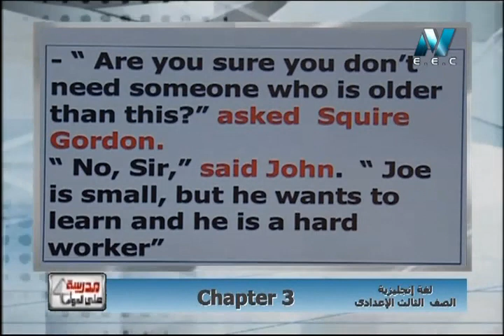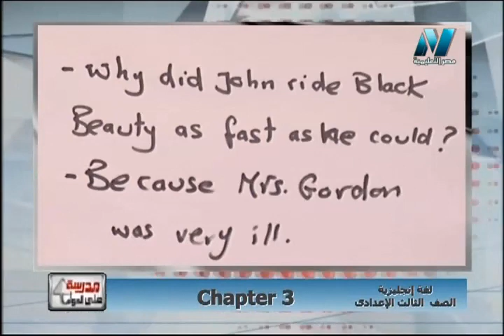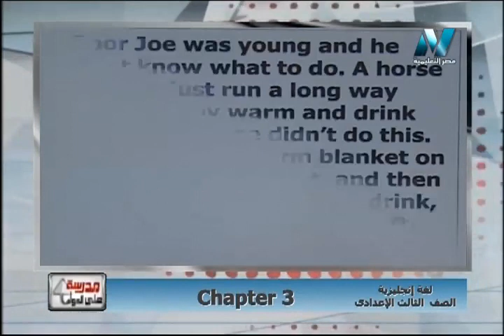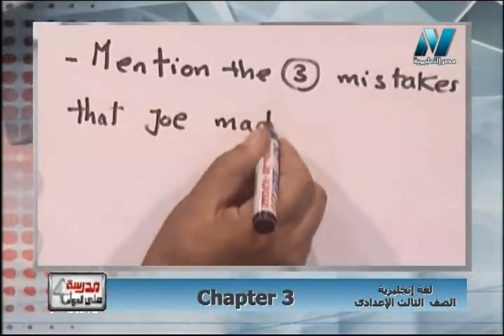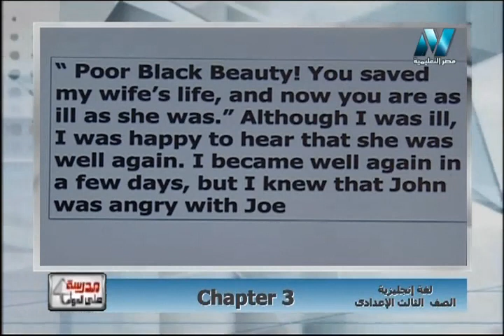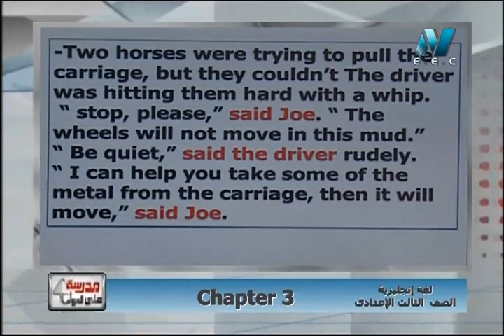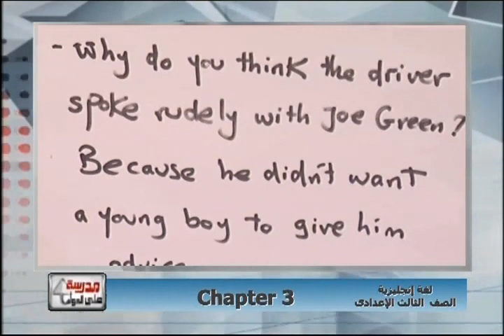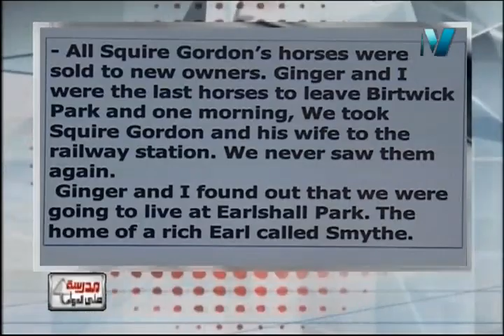لغة انجليزية الصف الثالث الاعدادى 2019 - الحلقة 13 - Chapter 3